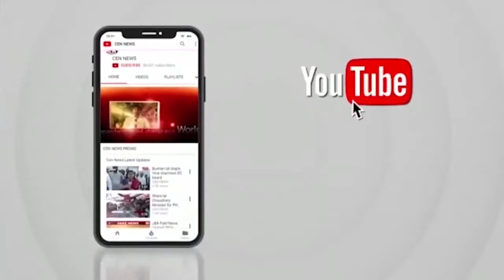रामदास अठावले || संविधान दिवस || CEN NEWS